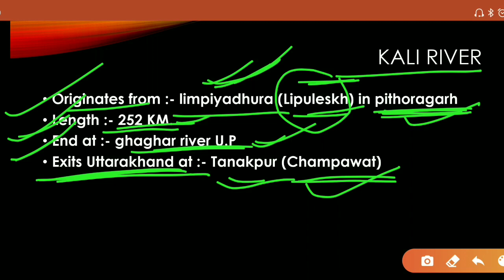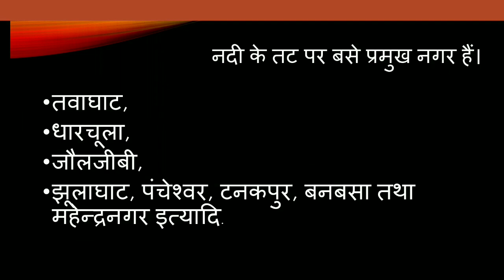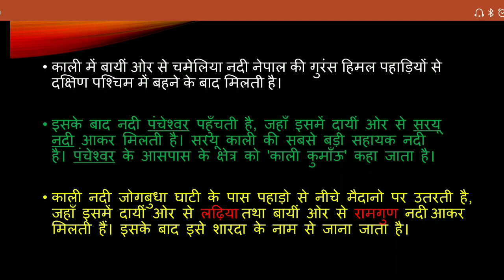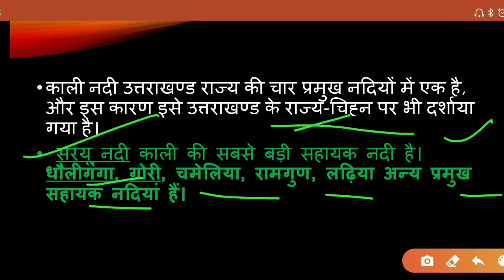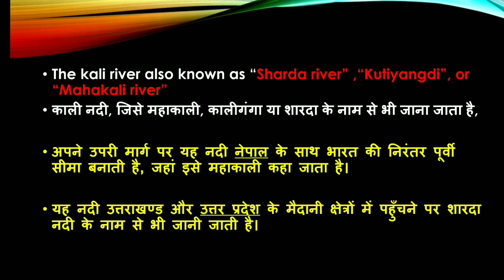Uttarakhand GK||Uksssc Complete course for post-746 | उत्तराखंड सामान्य ज्ञान part-02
Uttarakhand Uksssc Complete course for post-746 उत्तराखंड सामान्य ज्ञान part-02

Uttarakhand uksssc complete course
for post-746
Uttarakhand gk
general studies
hindi
reasoning
current affairs

laksya uksssc